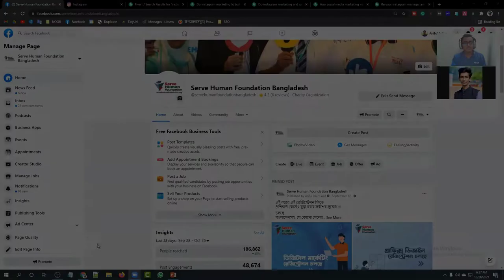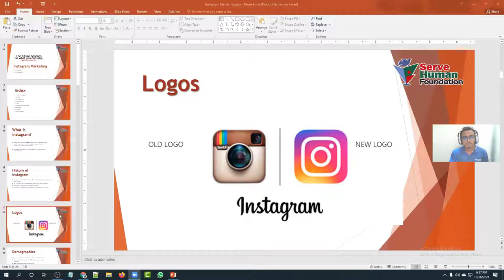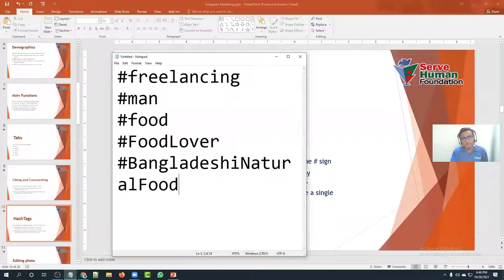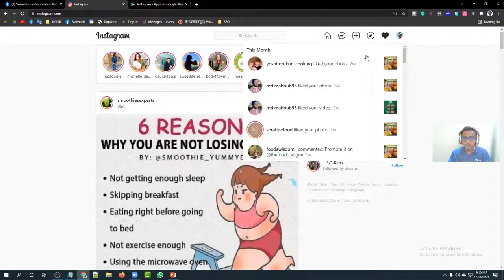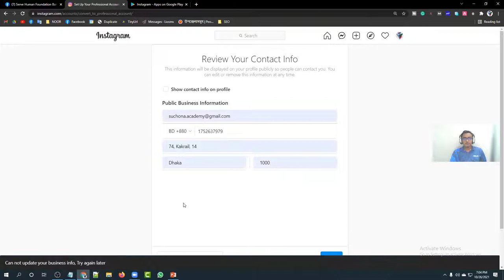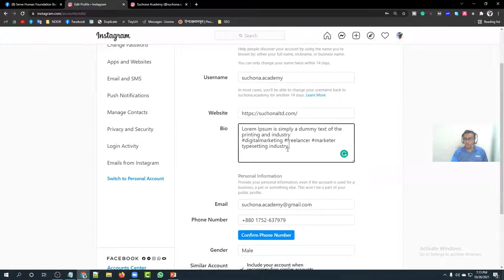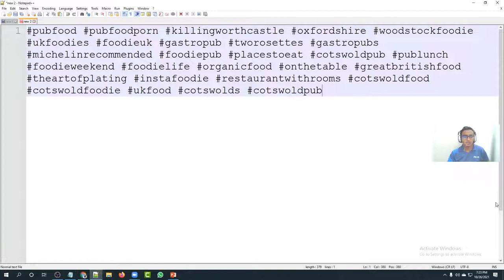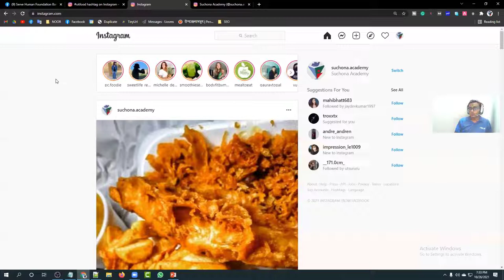Instagram Marketing Full Guidelines For Beginners | Freelancing Bangla Tutorial | LGSP-3 | Class #6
Dear all,
Welcome to DIGITAL MARKETING ( Instagram Marketing Full Guidelines For Beginners ) Freelancing Live Class.

Digital Marketing is the Most Demandable Job Everywhere.